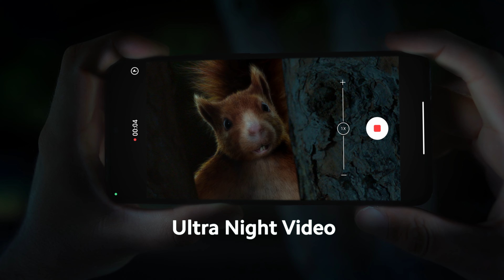Xiaomi 12T Series | Make moments mega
เก็บทุก Mega moments ด้วยระบบถ่ายภาพอัจฉริยะ 200 ล้านพิกเซล ✨

MakeMomentsMega กับคนพิเศษของคุณด้วย Xiaomi12TSeries ตอนนี้!